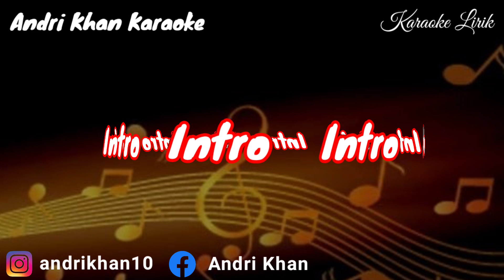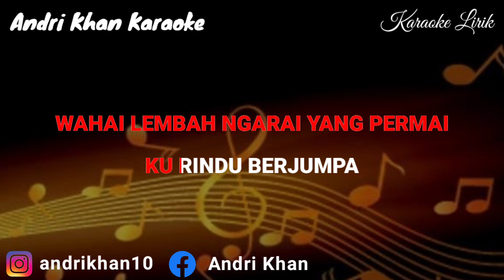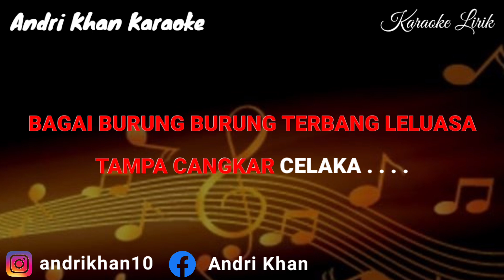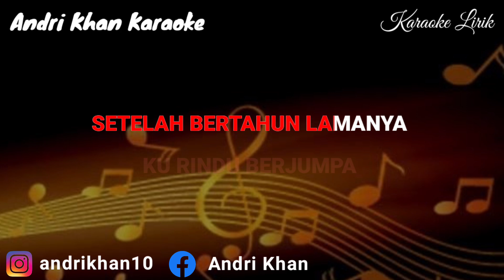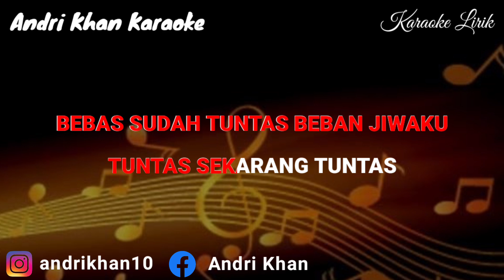KARAOKE LIRIK VERSI ANDRI KHAN~BEBAS~(NADA CEWEK)CIPT : RHOMA IRAMA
KARAOKE LIRIK VERSI ANDRI KHAN
BEBAS(NADA CEWEK)
Cipt : RHOMA IRAMA
ARR : ANDRI KHAN ​⁠ @andrikhanofficial
Edit : NIAR

Wassalamualaikum Wr.Wb